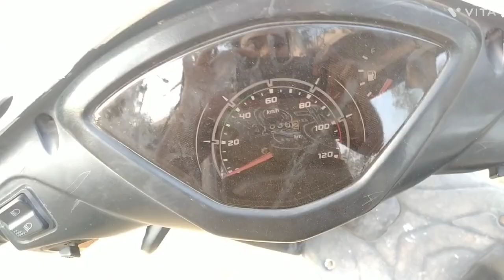Brand New Condition सिर्फ 20,000 मे | Second Hand Jupiter || Used Scooty For Sale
tvs Jupiter brand new condition h White color single hand driven koi bhi kami nhi h Scooty me single owner h well maintained full insured h jo bhi interested buyer ho direct call kr skte h 👇

If u like my videos then plzz 🙏🙏☺️